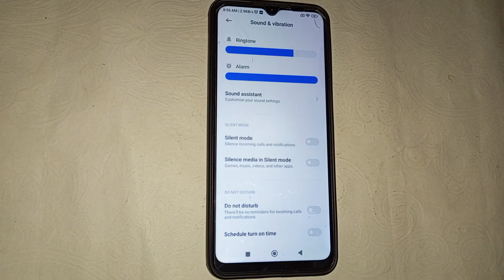Poco M3 Mein silent Mode Kaise on Karen , how to on silent mode in Poco M3